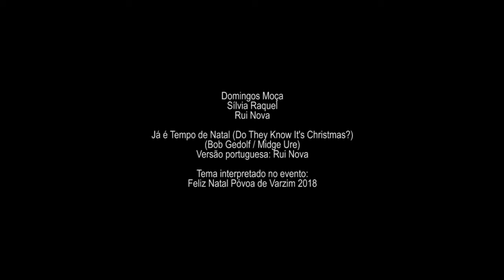Já é Tempo de Natal (Do they know it's Christmas)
Rui Nova, Sílvia Raquel & Domingos Moça  na edição Feliz Natal Póvoa de Varzim 2018